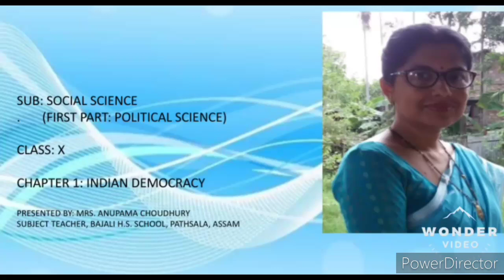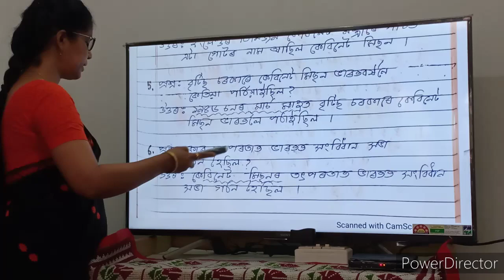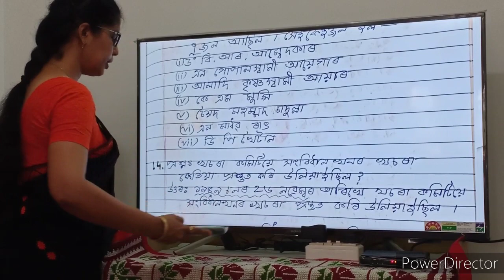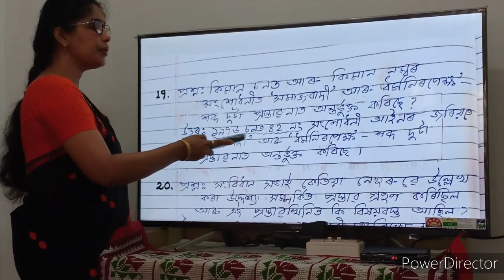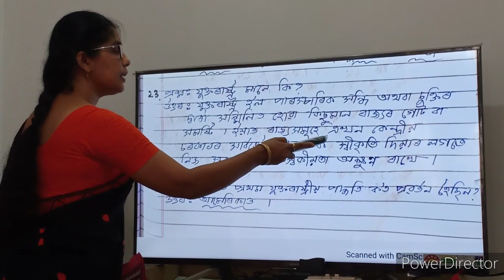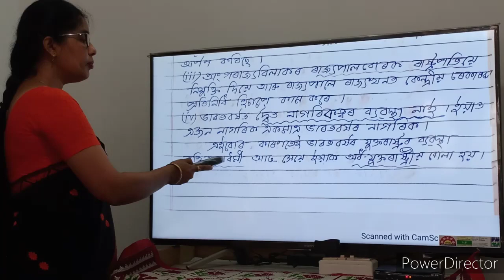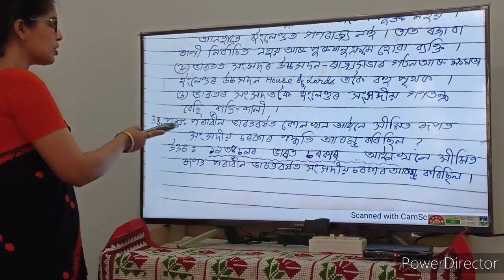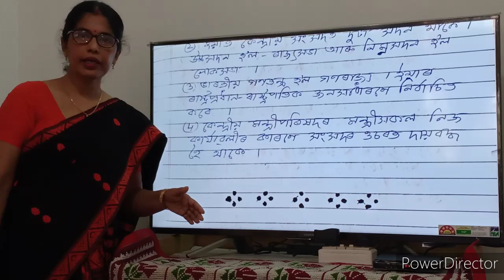Lecture 1: Indian Democracy, Social Science (First Part: Political Science- Chapter 1)// Class X //